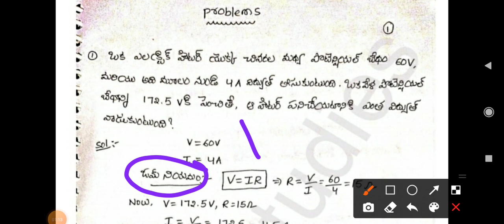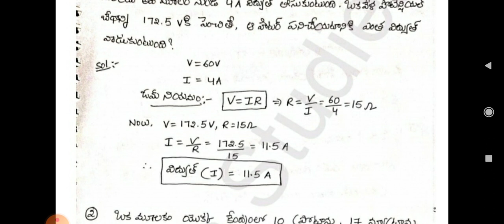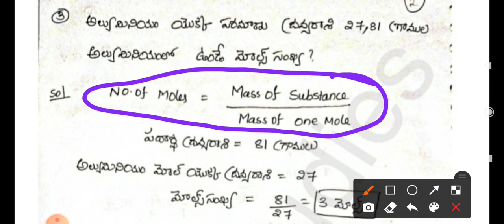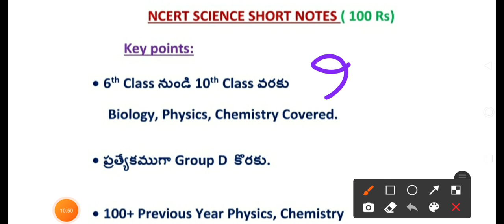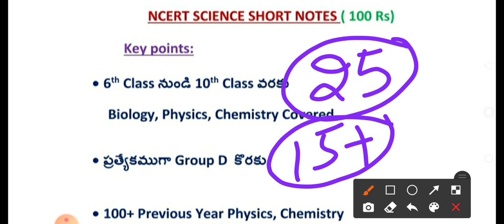రైల్వే Group D ఫిజిక్స్ , కెమిస్ట్రీ ప్రీవియస్ ప్రశ్నలు